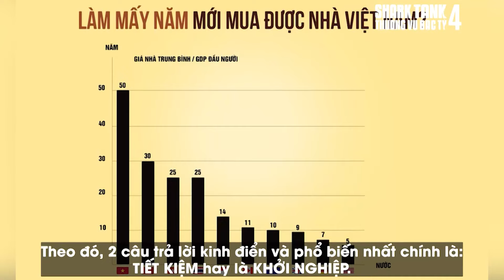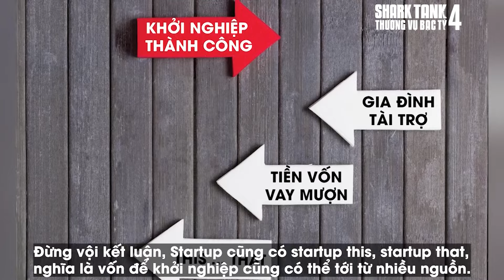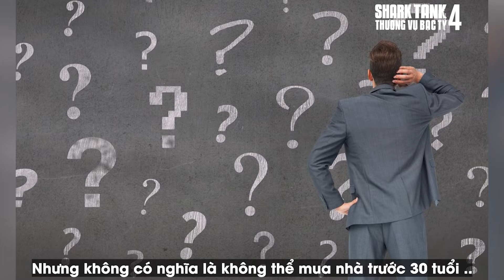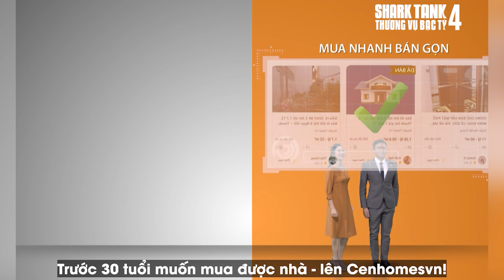Có nên mua nhà trước năm 30 tuổi? - Chọn tiết kiệm hay khởi nghiệp? | Tổng Hợp CFKN Shark Tank